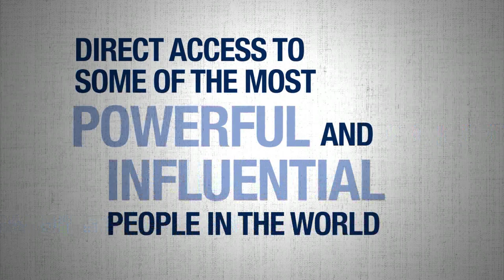Ask a Leader - Latin America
Ask a Leader challenges the public to submit their most pressing questions from 10:00CET Monday April 4 2011 at until 16:00CET Wednesday April 20.

The Forum will put a selection of the top-voted questions to the world leaders at the World Economic Forum on Latin America when they come to the Social Media Corner giving the public direct access to some of the most powerful and influential people in the world. The meeting World Economic Forum on Latin America will take place in Rio de Janeiro from 27-29 April 2011.

To learn more about this competition check out the World Economic Forum's Blog